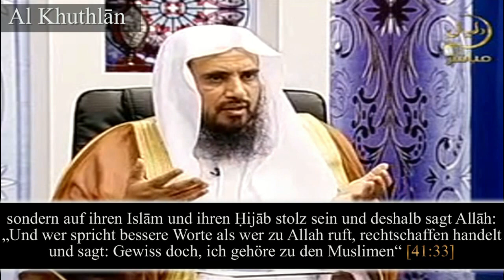Sh. Al Khuthlan | Werden ohne Hijab die guten Taten nicht akzeptiert?